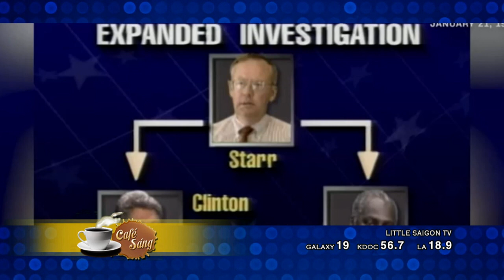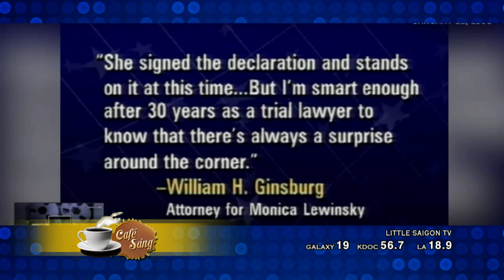CAFE SANG 2018 02 27 part 2 4